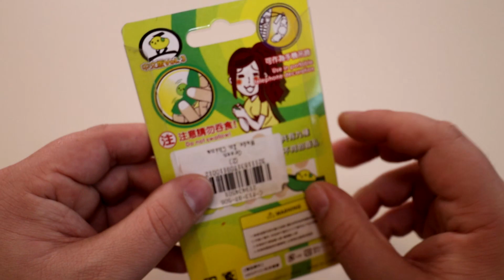Calendrier de Lavement 2019 : Jour 8